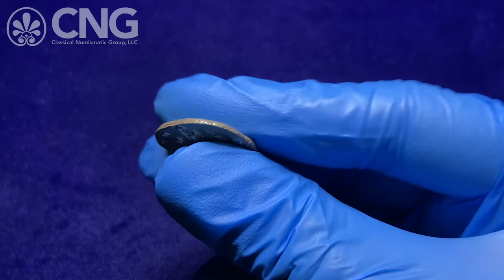CNG 118, Lot 1078